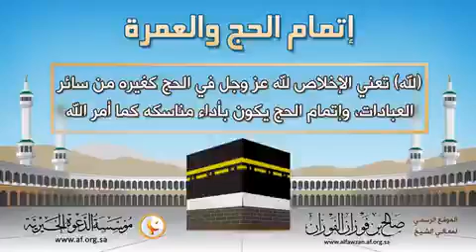‏معنى: وأتموا الحج والعمرة لله لفضيلة الشيخ صالح الفوزان حفظه الله